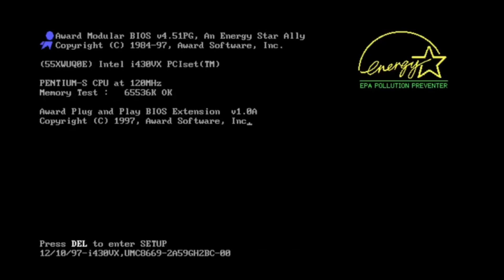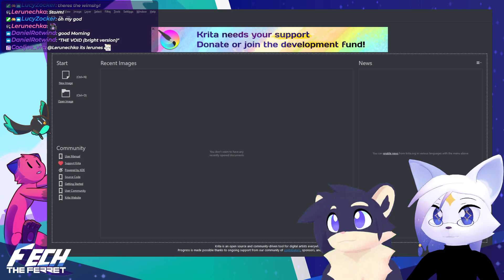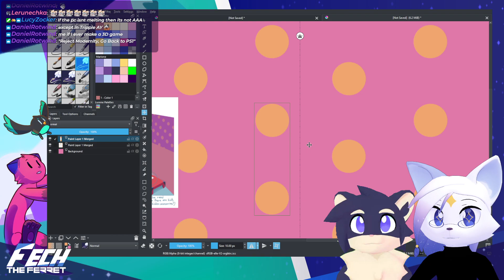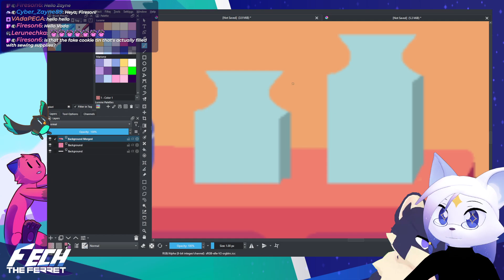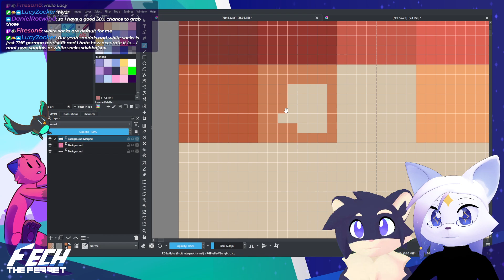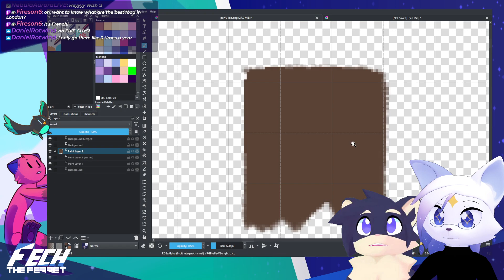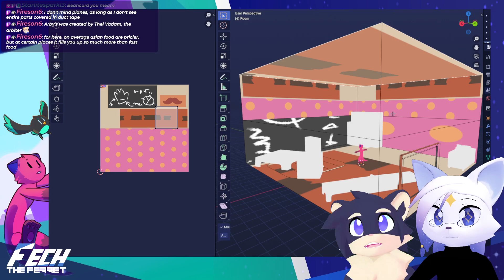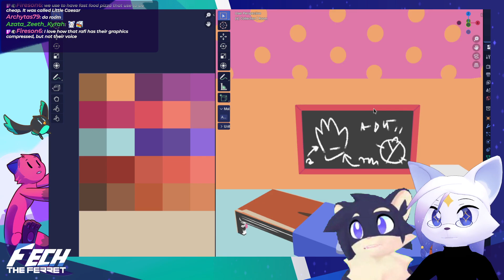Color the world! - Fech The Ferret Dev Stream 31 - 2024.07.27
Finishing up Porfu's lab!

Wish and I have a pretty serious chat while they make textures.